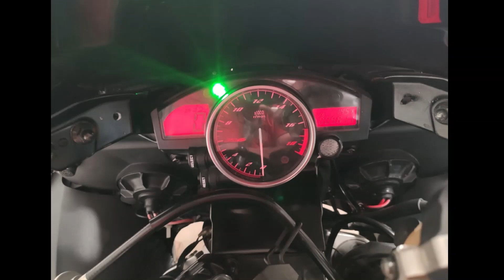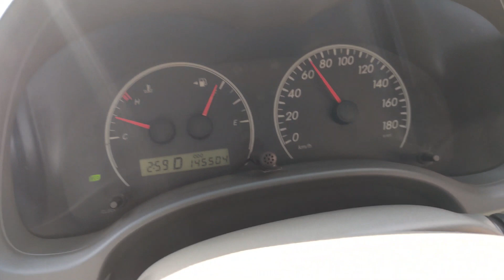First family trip to Naivasha (Kenya) Camping#